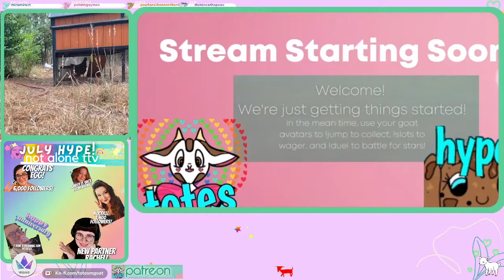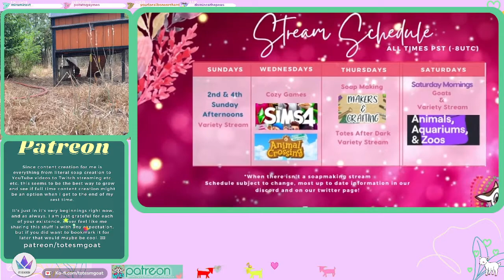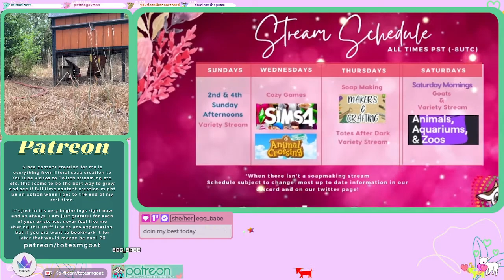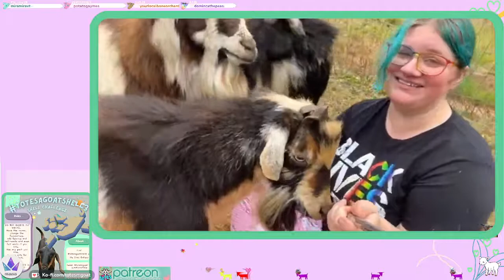Cozy Day With The Goats Livestreamed August 26th, 2022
Cozy Day With The Goats Livestreamed August 26th, 2022 live

Thank you to our patrons for helping to support all the things!

I am so grateful to be able to share highlights and VoDs of our livestreams!

2 Views - Nov 12, 2022